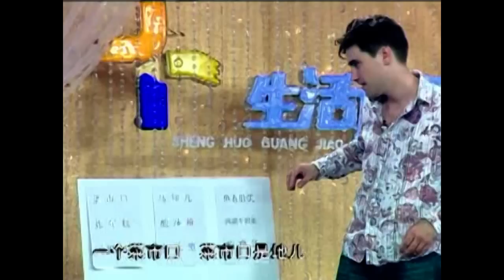Jonathan Kos-Read 美国演员曹操采访: Interview 'Angles' 1 of 3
Interview I did in early 2008 about being and Olympic torchbearer in China.